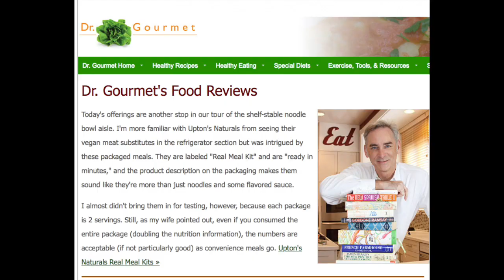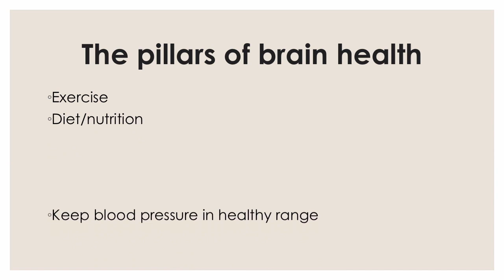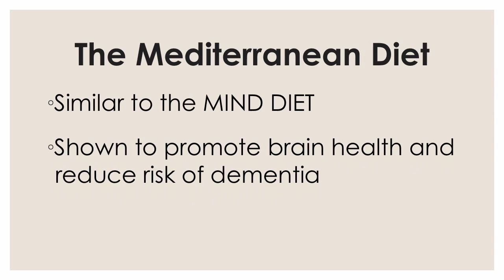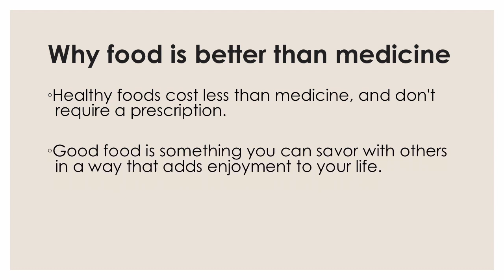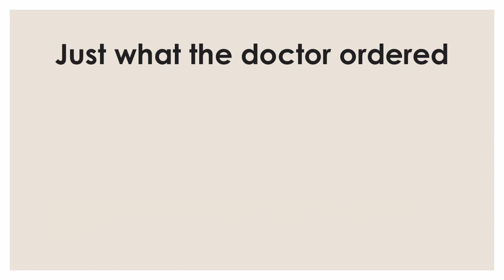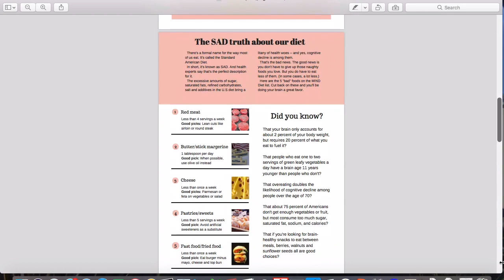6 ways food can be better than medicine for MCI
Culinary medicine is a movement, and it's catching on across the country. It's a concept that says the way you eat is one of the greatest determiners of health. That doesn't mean "food is medicine." But for mild cognitive impairment, there are ways that food can be better than medicine. In today's video, I offer six reasons why.

Get my free guide "10 Foods to Eat for Better Brain Health (and 5 to Avoid!).

Here's a transcript of today's video:
If you want to understand how food can protect you from cognitive decline, a really good person to ask would be Dr. Timothy Harlan, or Dr. Gourmet, as he is better known.

After all, he is credited with bringing the culinary medicine movement to the United States.

So it surprised me a little when I asked Dr. Harlan if food could be a form of medicine, and he said, No. Now, when he explained why, that made sense to me.

But to be clear, he wasn't dismissing the healing powers of food. Just the opposite. Adopting a brain healthy diet is absolutely one of your best defenses against cognitive impairment. In fact, I'm going to make the case today that in many ways, food is better than medicine.

Hi, I'm Tony Dearing, of GoCogno.com, the website for people with mild cognitive impairment.

If you've been diagnosed with MCI, your doctor has talked to you about all things thing that you can do give yourself the best possible chance of slowing or stabilizing your cognitive decline.

These are all important, but most experts agree that brain healthy eating has to be near the top of your list.

But here's the thing you need to understand. There is no super nutrient or superfood that can spare you from MCI.

I belong to a private Facebook group for people with mild cognitive impairment, and in a Facebook Live that I did with Dr. Harlan, he really emphasized that point.

Dr. Harlan went on to talk about the Mediterranean Diet, which is similar to the MIND Diet, and has that has been shown to promote brain health and overall health.

And the reality is that if you are concerned about cognitive health, these diets offer you protection that medicine can't, which is why would argue, that at least for now, food is better than medicine.

First, there is no medicine for MCI, no pill your doctor can give you. Someday there will be, but right now, food offers you a potential protection that medicine can't.

Second, healthy food has no nasty side effects. The same can't be said of medicine. A bad reaction to medications is one of the leading causes of cognitive impairment.

Third, heathy food can be delicious. You rarely hear the words "medicine" and "yummy" in the same sentence.

You want even more reasons?

Healthy foods cost less than medicine, and don't require a prescription.

Good food is something you can savor with others in a way that adds enjoyment to your life.

And you're not required to "take" any particular good. You get to choose your foods, and if you don't like it, don't eat it.

Now please don't get me wrong here. I am not anti-doctor, I am not anti-traditional medicine and I am not anti-pharmaceuticals.

I'm just saying that right now, for cognitive impairment or for dementia, traditional medicine doesn't have the answer. That doesn't there aren't answers.

Lancet, one of the leading medical journals in the world, estimates that 35 percent of all cases of dementia could be prevented simply through healthy habits. And that includes a healthy diet.

I hope you find this helpful, and I hope to see you again next week. Until then, as always, be kind to your mind.